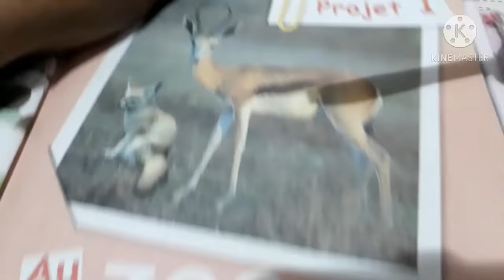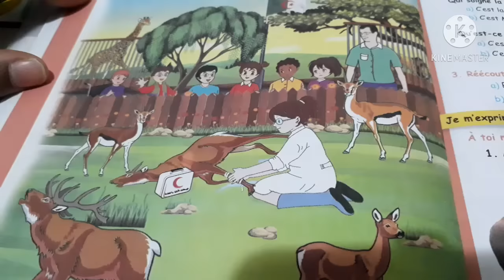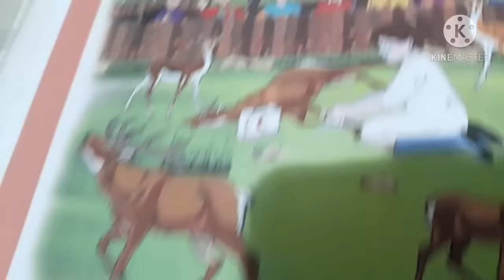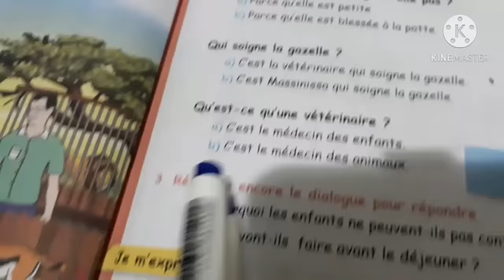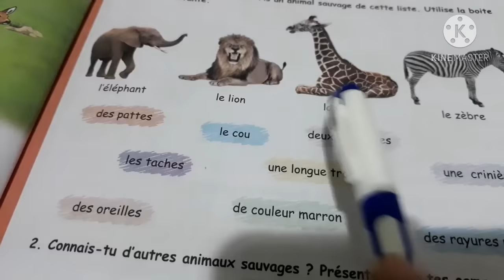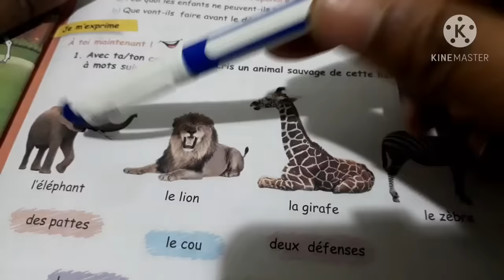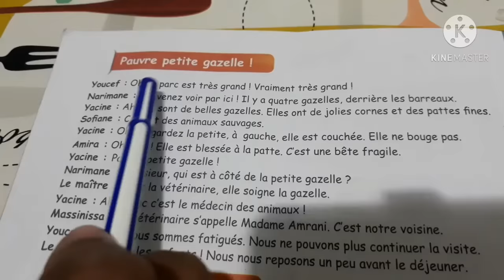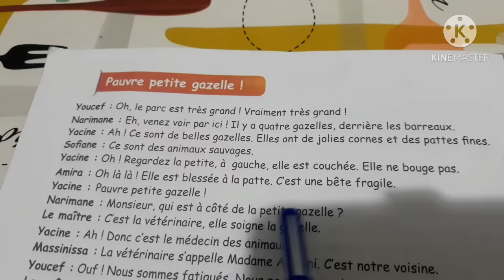درس اللغة الفرنسية للسنة الخامسة ابتدائي ص 12 و13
في عذا الفيديو ستجدون الشرح المبسط للضفة 12 و13 لكتاب اللغة الفرنسية للسنة الخامسة ابتدائي